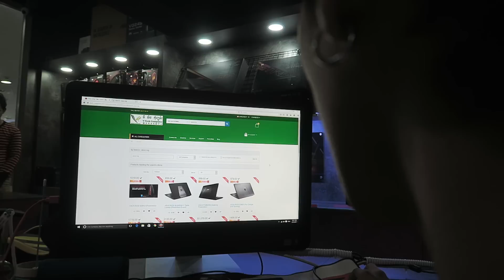អារម្មណ៍អ្នកលក់ XD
This channel is about short Funny clip and vines so We just want you to smile and happy relax from your stress hope you guys enjoy ^^

Love Comedyshortsviner